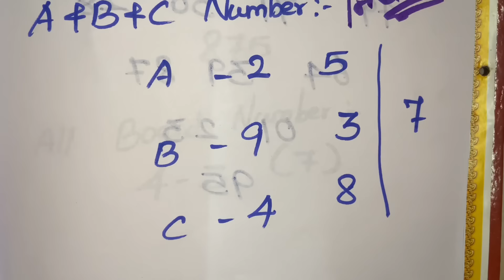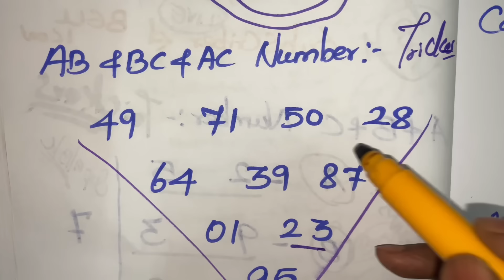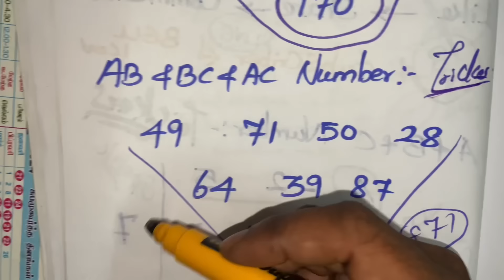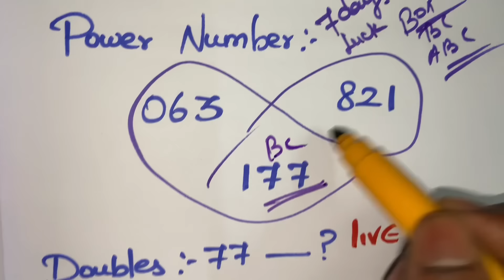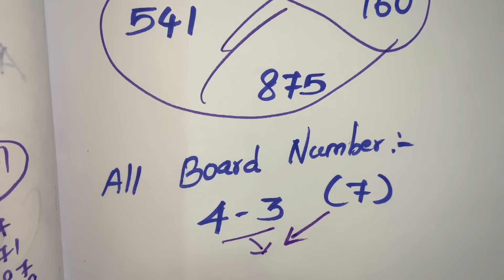Kerala Lottery Guessing 07-03-2024||KN-512